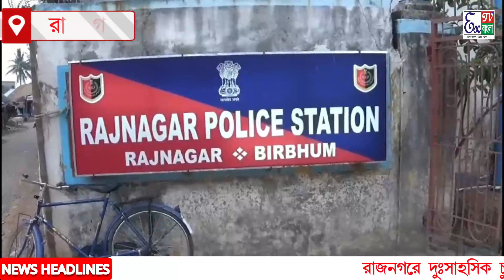রাজনগর রাজনগরে দুঃসাহসিক চুরির কিনারা করল পুলিশ,